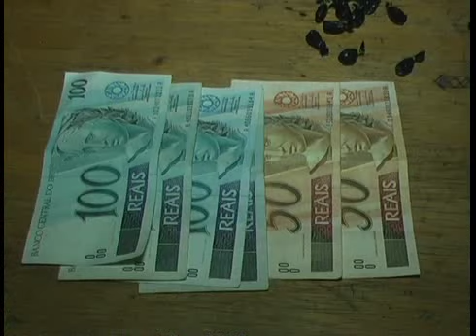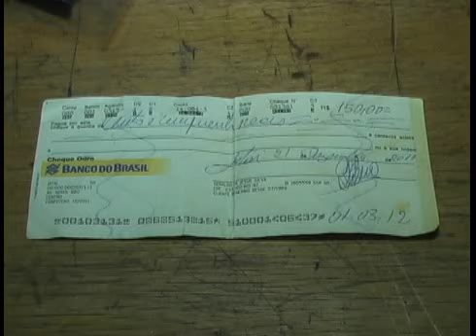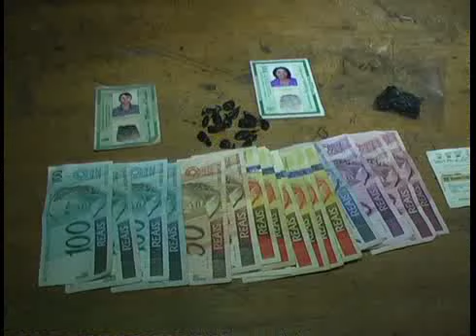Mega operação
Mega operação realizada em jataí envolve equipe das Policias Civil, Militar e Rodoviária Federal, SMT e Conselho Tutelar. O objetivo é garantir a segurança da comunidade